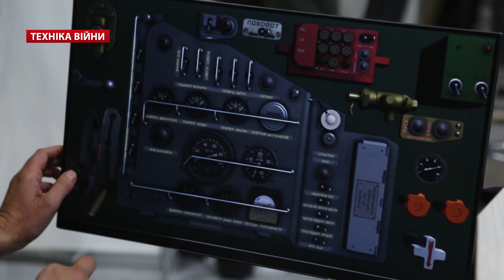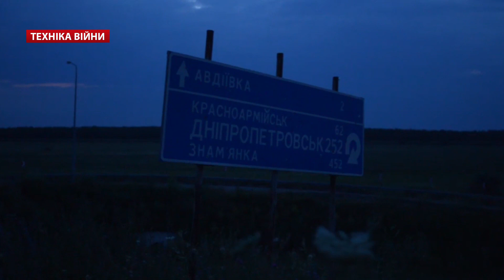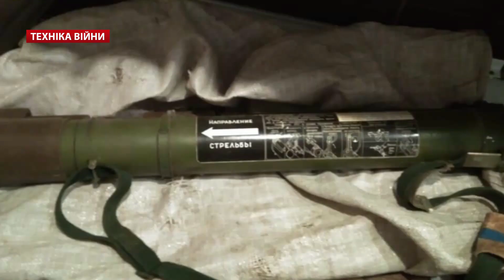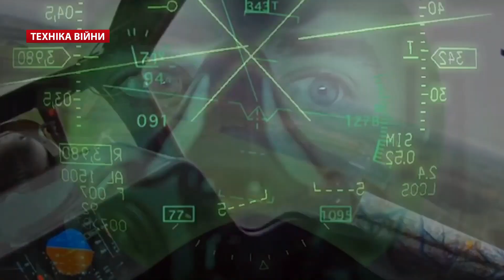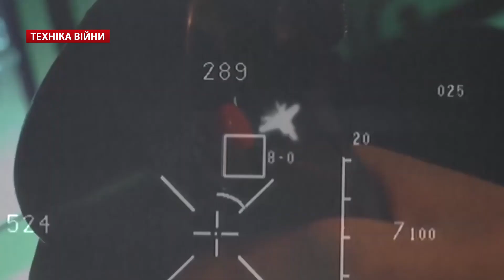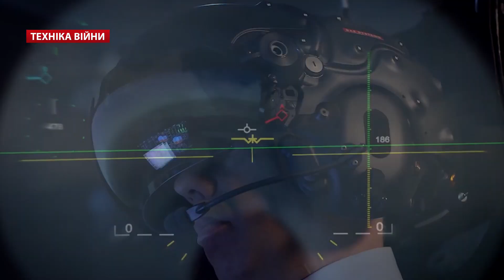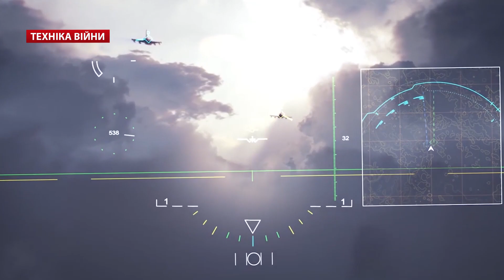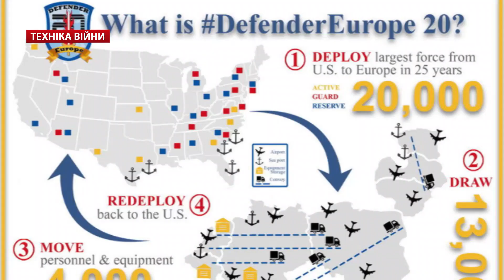ТЕХНІКА ВІЙНИ №165. Авіашоломи. ПТРК «Амулет» на Донбасі. Білоруська ракета БУК МБ-2. [ENG SUB]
У випуску:
00:23 Верховна Рада проголосувала за новий уряд Шмигаля та Міністра оборони України Андрія Тарана,  розділення посади Начальника Генерального штабу – головнокомандувача Збройними силами та допуск іноземних підрозділів на міжнародні навчання
00:53 Льотні випробування баражуючого безпілотника або дрон-камікадзе Грім СТ-35
01:27Конструкторське бюро «Логіка» і тендери на тренажери С-300П, Бук-М1
01:57 Київський бронетанковий завод передав ЗСУ партію танків Т-72
02:26 СБУ викрили корупціонерів на Житомирському бронетанковому заводі. ДК Укроборонпром, ДП Антонов та Ан-178 для Перу
02:56 Ракетний комплекс «Амулет» на Донбасі. ПТРК Стугна-П, БРДМ-2, 9П148 «Конкурс»
03:30 Міністерство оборони США підписало договір щодо виробництва партії FGM-148 Javelin для України та низки країн
04:02 Священник з Рівненщини продавав зброю з АТО/ООС04:32 Нова система харчування у бойових частинах.  Судовий позов про скасування реформи
05:00 Телеканал «Дім (Дом)» на базі UA-TV для тимчасово окупованих територій і скасування кодування каналів. Інформаційна війна з Росією. Президент Зеленський
05:27 Авіаційні шоломи для винищувачів та вертольотів. Україна, Росія, Китай, США, СРСР. Перша світова війна. F-35 та Су-57. ЗШ-7. Випробування французьких LA-100.
11:49 Мирова угода США і Талібану. Дональд Трамп про виведення військ з Афганістану
12:07 Навчання Defender Europe-2020
12:39 Тендер на машини  Infantry Squad Vehicles (ISV)
13:08 Білорусь випробувала власну зенітну керовану ракету 9М318 до Бук МБ-2
13:38 Торпеди F21 для ВМС Франції та Бразилії
14:09 Другий фрегат F125 для Німеччини
14:40 ВМС США прийняли на озброєння десантний корабель Tripoli (LHA 7)15:12 Підводний човен типу Сорю для ВМС Японії
15:45 Проект нового вертольоту Boeing FARA
16:18 Нові двигуни для винищувачів Китаю J-10, J-15, J-16, J-20. Випущено 500-й F-35

Тopics:
00:23 The Verkhovna Rada has voted for the new Minister of Defense of Ukraine Andriy Taran, the division of the post of Chief of General Staff - Commander-in-Chief of the Armed Forces and the admission of foreign units to international exercises.
00:53 Flying tests of a flying drone or kamikaze drone ST-35
01:27 Logic Design Bureau and tenders for S-300P, Buk-M1 simulators
01:57 Kiev Armored Company has transferred to the Armed Forces a party of T-72 tanks
02:26 The SBU exposed the corrupt officials at the Zhytomyr Armored Plant. DK Ukroboronprom, DP Antonov and AN-178 for Peru
02:56 Amulet rocket complex in Donbass. PTRK Stugna-P, BRDM-2, 9P148 "Competition"
03:30 US Department of State signs FGM-148 Javelin production agreement for Ukraine and several countries
04:02 A priest from Rivne region sells weapons from ATO / OOS04:32 A new power system in the warhead. Reform lawsuit
05:00 UA-TV House (Home) TV channel for temporary occupied territories and cancellation of channel coding. Information war with Russia. President Zelensky
05:27 Fighter Helicopters Helicopters. Ukraine, Russia, China, USA, USSR. World War I. F-35 and Su-57. ZSh-7. Testing the French LA-100.
11:49 US-Taliban Peace Accords. Donald Trump about withdrawal of troops from Afghanistan
12:07 Defender Europe-2020 Training
12:39 Tender for Infantry Squad Vehicles (ISV)
13:08 Belarus tested its own anti-aircraft guided missile 9M318 for the Beech MB-2
13:38 F21 torpedoes for the French and Brazilian Navy
14:09 The second F125 frigate for Germany
14:40 US Navy adopts Tripoli landing craft (LHA 7)
15:12 Soryu Submarine for the Navy of Japan
15:45 New Boeing FARA helicopter project
16:18 New Fighter Engines for China J-10, J-15, J-16, J-20. The 500th F-35 was released